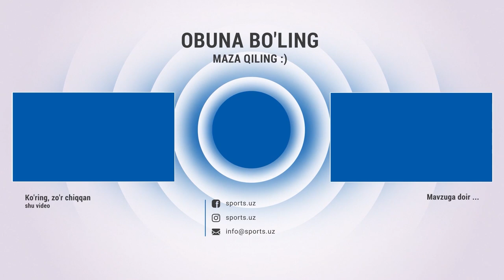Ibrohimov: Samvel Babayan onadan so'kib, erkakni ishini qilmadi